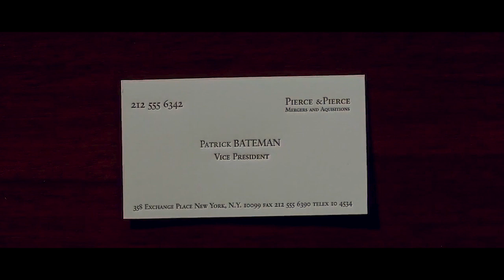6 Tips For Networking At Real Estate Meet-Ups & BPCON2019!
Alex Felice is a real estate investor and owner of brokeisachoice.com and in this video he has something to say that can't go unheard!

Alex shares 6 tips for any investor looking to build connection and get the most of BPCON19 or any conference/networking event for that matter.

(We did not pay or ask Alex to make this video, but it was so good and so true  we had to share!)